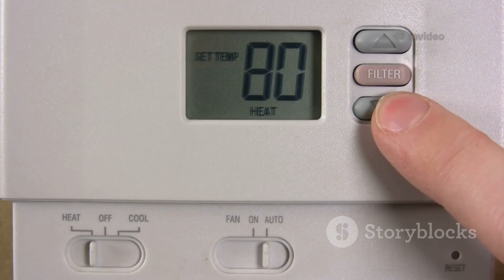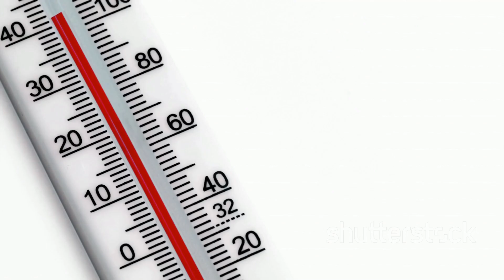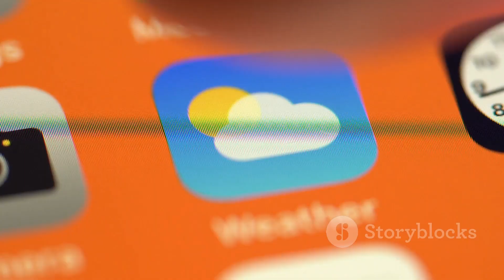Winter 2025-26: Europe's Weather Rollercoaster!WinterForecast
Get ready for a thrilling ride through Europe's winter forecast for 2025-26! 🌨️ Join us as we explore the impact of a weak to moderate La Niña, the behavior of the Polar Vortex, and shifting atmospheric patterns like the North Atlantic Oscillation. Expect a season of contrasts, from mild and wet conditions in western Europe to colder snaps and variable snowfall in the east. We’ll break down regional forecasts, highlighting temperature anomalies, precipitation trends, and snowfall expectations. Whether you’re a winter sports enthusiast or just curious about the weather, this video is packed with engaging insights and essential updates.

OUTLINE:

00:00:00 What's on the Horizon?
00:02:45 La Niña, the Polar Vortex, and the NAO
00:06:11 Decoding La Niña's Chilly Influence
00:06:53 A Tag Team of Cold Air
00:09:15 The Overall Winter Trend
00:10:08 A Wet Start, A Wintry Finish
00:10:48 From Mild to Siberian Shivers
00:11:29 Storms, Rain, and Mountain Snow
00:12:07 A Final Word on a Fickle Forecast